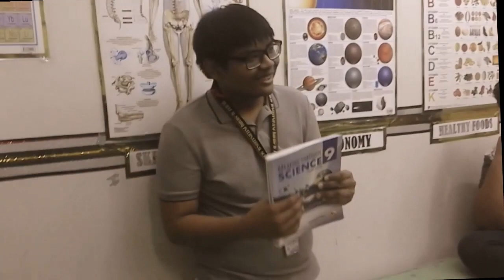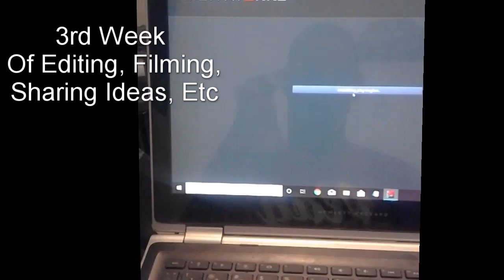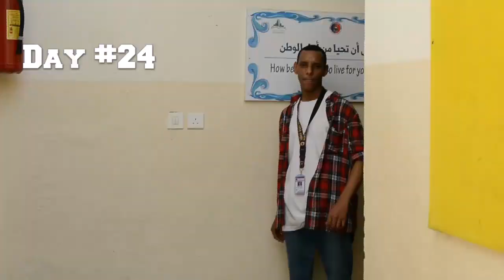Grade 9 DALTON - BEHIND THE SCENES Music Video 📣🎬🎇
Hey Everyone 🖐
Today I'm Bring U all ''BEHIND THE SCENES'' Of our Circulatory Music Video🎬📣, I hope u enjoy this New Video as u DID FOR OUR MUSIC VIDEO💥